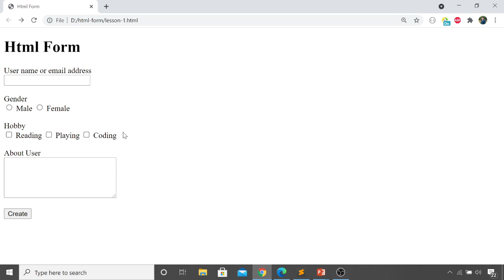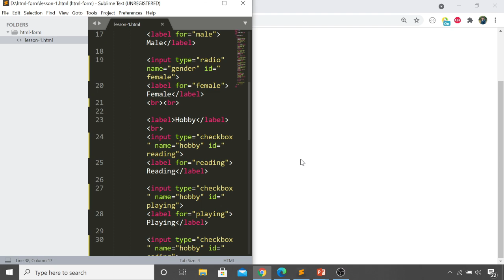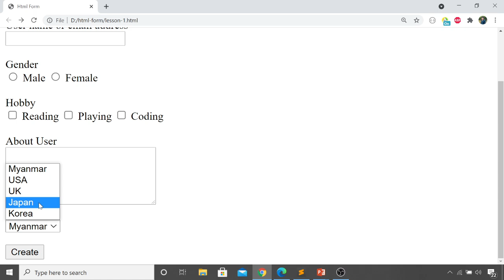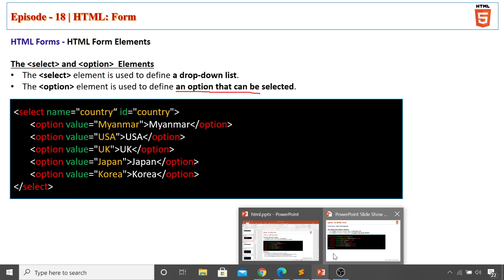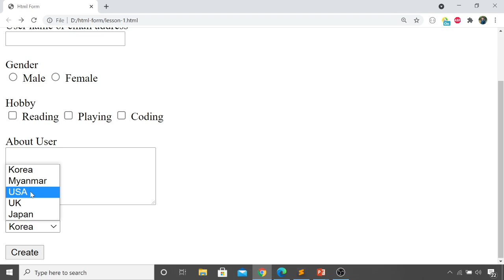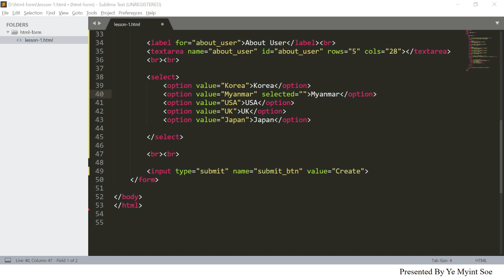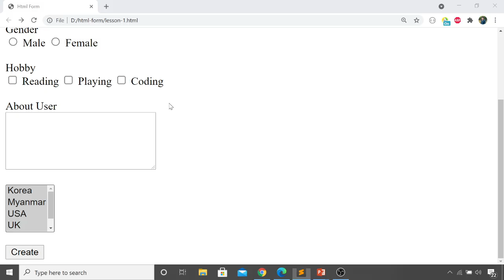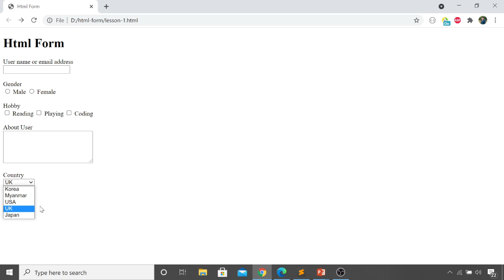Html 59. Form - Select option (Myanmar | မြန်မာ)